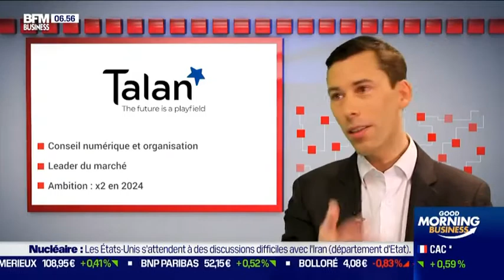Nicolas Récapet (Talan) invité de l'émission "Compétences" sur BFM Business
Nicolas Récapet, Directeur de l'organisation et des ressources humaines du Groupe Talan était l'invité d'Alexandre Lichan pour l'émission "Compétences - Les offres d'emploi" sur BFM Business. L'occasion de rappeler qu'en 2021 Talan recrutera 1000 CDI, dont 50% sur des profils expérimentés (Experts métiers & technologiques, conduite du changement, organisation,...) partout en France.
Envie de rejoindre notre terrain de jeu ?